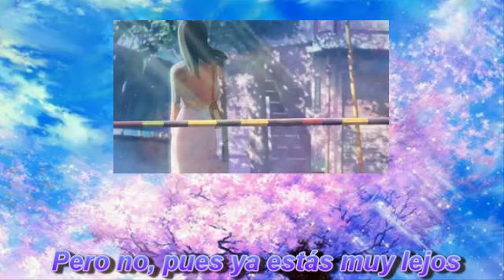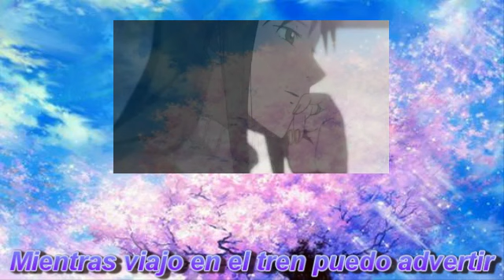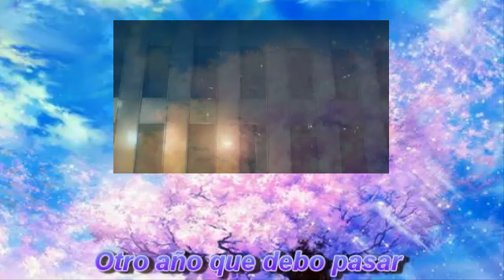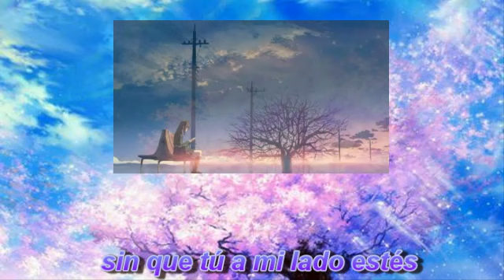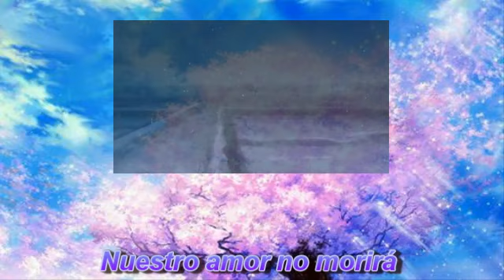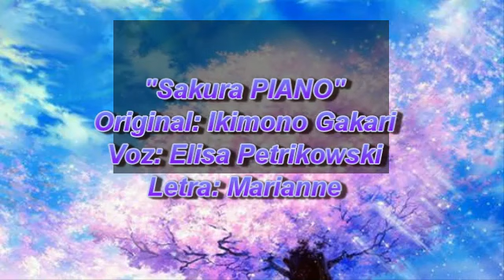Ikimono Gakari ~ SAKURA piano ~ *Flor de cerezo* (Cover latino)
¡¡Y pues que bossu me sorprendió con la versión piano de Sakura y yo bien metida le pedí que me hiciera videito para compartirlo con ustedes en youtube!!

Jajajaja, espero les guste. Sino... pos lo siento uwu/

Esta canción me gusta muchísimo, y ahora que Ailee sacará cover en inglés de ella, me emociono mucho y gusta más (como podrán ver, soy bastante fan de Ailee).

Una vez más, muchas gracias por ver mis vídeos, y disculpen si no respondo de algunos comentarios, pero algunos no traen opción para responder, y la verdad por falta de tiempo no puedo a veces, luego checo el canal cada mil años y cuando vengo a ver ya se amontonaron todos los mensajes, pfff. Lo siento en verdad, soy una descuidada T.T

Un abrazo y que estén muuuuuy pero muy bien.
Singer: Elisa Petrikowski
Adaptación/edición: Marianne
P.D. El vídeo pertenece a la película japonesa 5 cm por segundo.